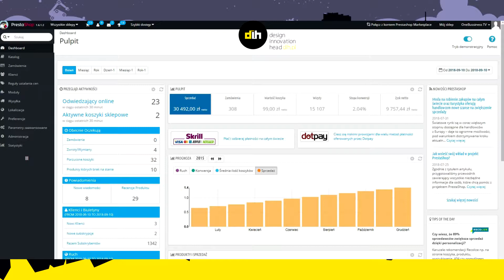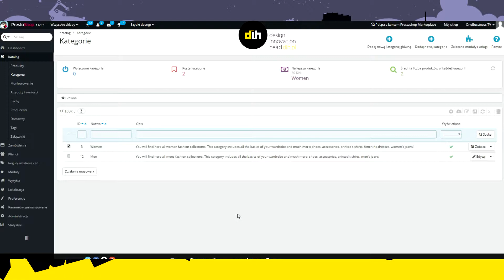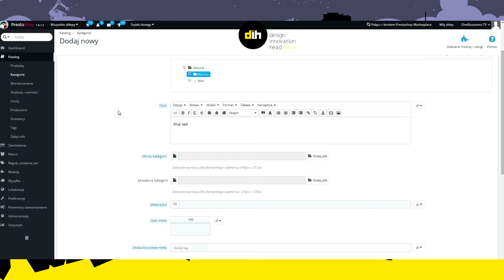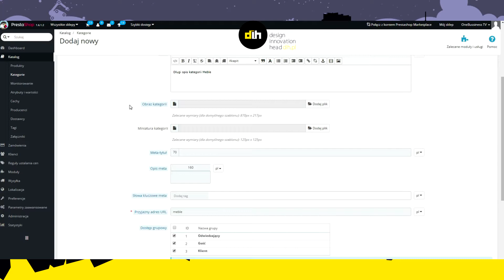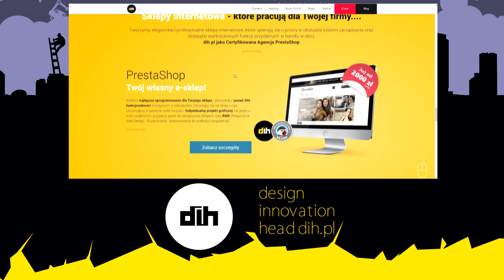Poradnik PrestaShop 1.6 - Jak dodawać kategorie w PrestaShop?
W tym odcinku naszych poradników PrestaShop pokazujemy jak poprawnie dodawać nowe kategorie w sklepie.
Zapraszamy również na bloga na którym opowiadamy o ciekawych sprawach ze świata e-commerce i reklamy.